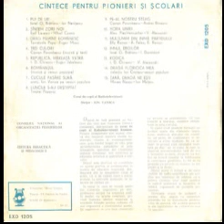Corul de copii al Radioteleviziunii-Pe-al nostru steag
Muzica(Music by): Ciprian Porumbescu
Versuri(Lyrics by): Andrei Barseanu
Dirijor(Conductor): Ion Vanica
De pe discul "Soim al patriei ma chem" seria EXD 1205
Produs pentru Consiliul National al Pionierilor